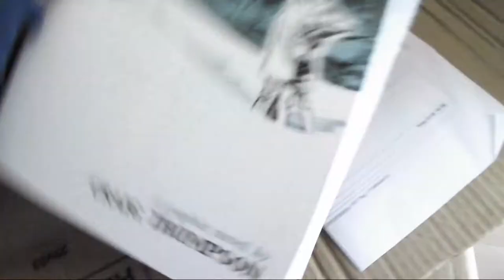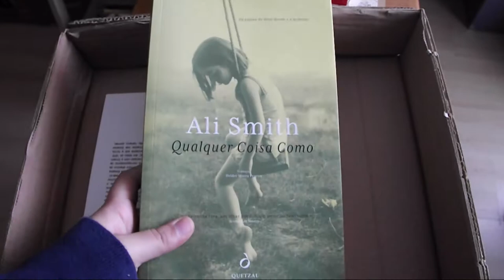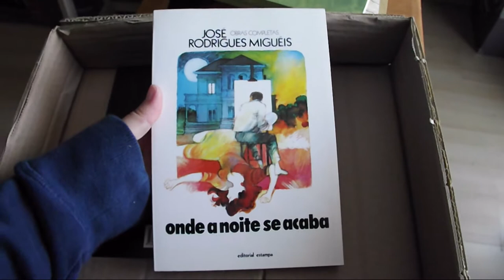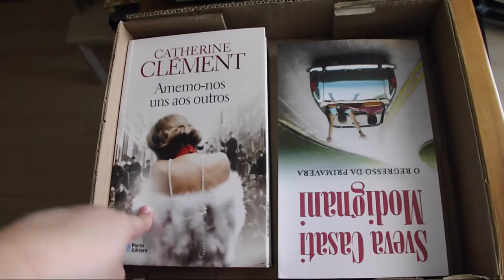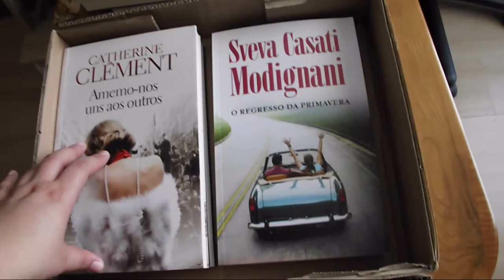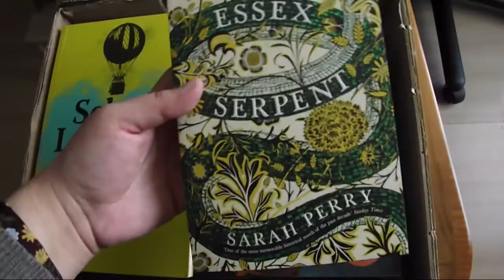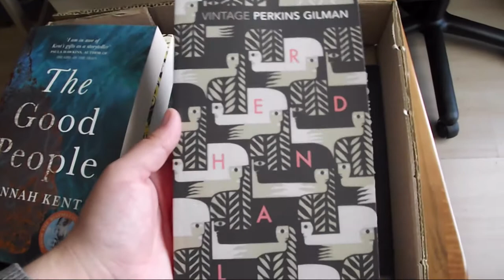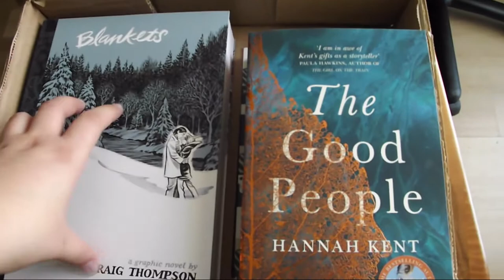Book Haul | Dezembro 2017 - Parte 1 | Bookish Vlogmas Dia 9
No vídeo de hoje mostro-vos os últimos livros que chegaram cá a casa!

📚 Livros mencionados!
- Blankets de Craig Thompson
- A Ilustre Casa de Ramires de Eça de Queirós
- Qualquer coisa como de Ali Smith
- Onde a noite se acaba de José Rodrigues Migueis
- Maria Não me Mates que sou tua mãe! de Camilo Castelo Branco
- A Estranha Ordem das Coisas de António Damásio
- Amemo-nos uns aos outros de Catherine Clément
- O Regresso da Primevera de Sveva Casati Modignani
- Enfeitiçado de Nora Roberts
- O Livro das Lendas de Selma Lagerlöf
- The Essex Serpent de Sarah Perry
- The Good People de Hannah Kent
- Herland and The Yellow Wallpaper de Charlotte Perkins Gilman